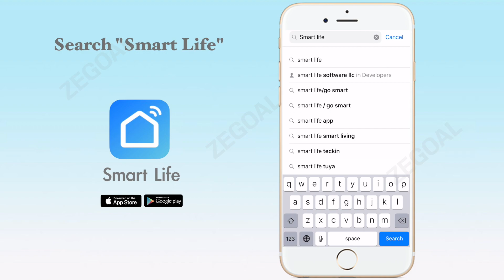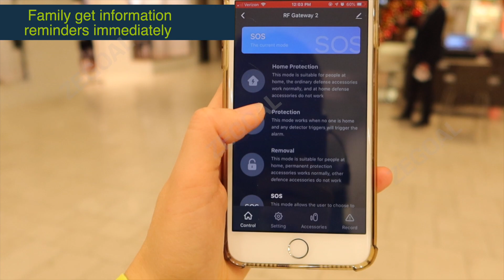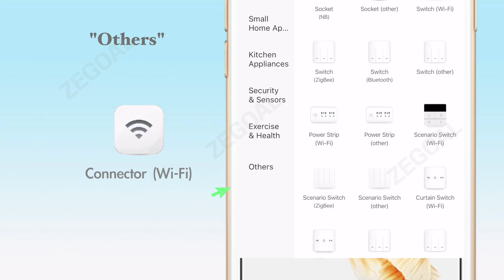SKK WiFi Security Alarm System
SKK Smart Security System WiFi Alarm System Kit Wireless with APP Push and Calling Alarms DIY No Monthly Fee for Home Apartment Office Store and Business